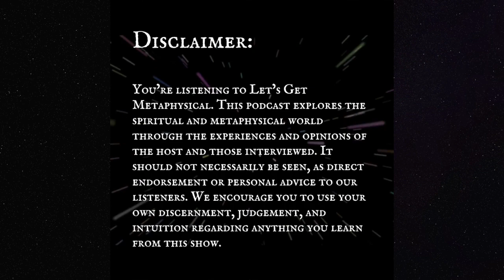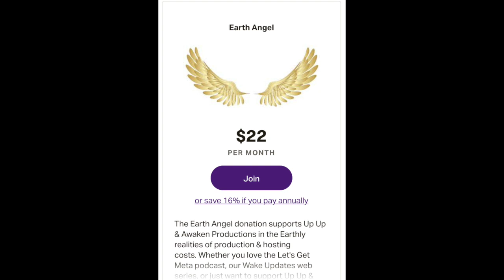Let's Get Metaphysical Podcast: Episode 128 - The Revolution is Within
Podcast Episode 128, Season 7

In this spiritual awakening podcast episode:

This episode of the Let's Get Metaphysical podcast is a friendly reminder to be the change you wish to see in the world. Or more appropriately, adjust your vibration to what you desire to see reflected back at you. Enjoy the musings!

Thank you for listening to this episode of Let’s Get Metaphysical Podcast!